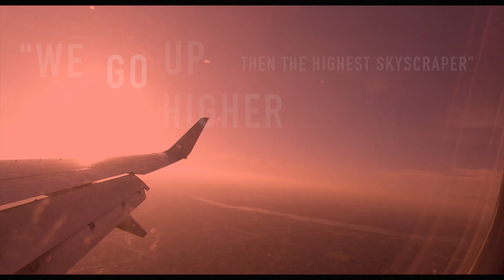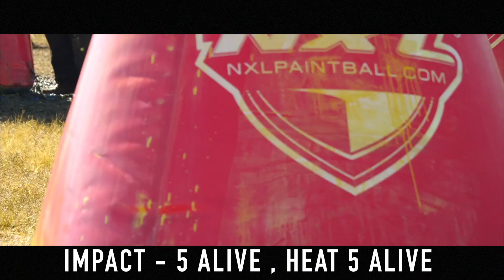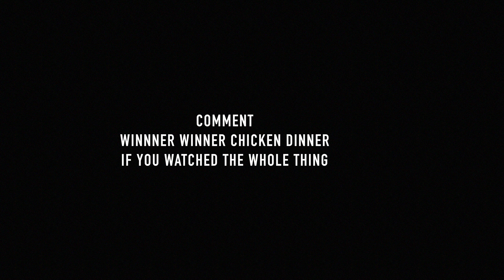DIZONDOCS #4 - Road to NXL Dallas Finale - Practice with San Diego Dynasty, and the NXL Dallas Open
Thank you to all the companies that sponsor and support me